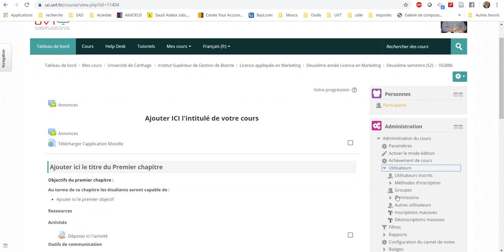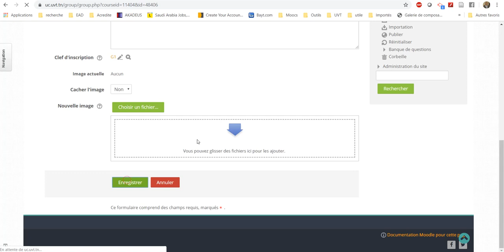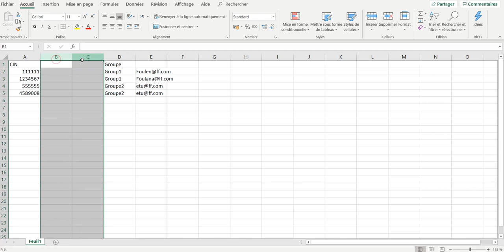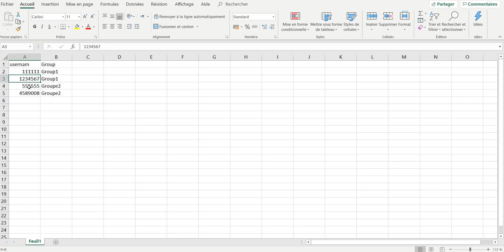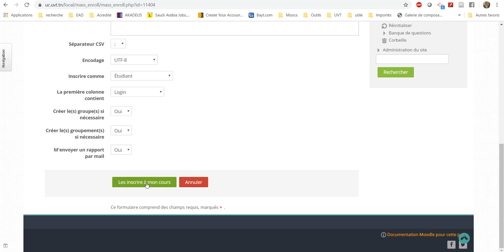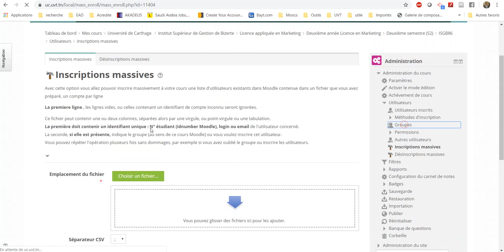Méthodes d'inscription des étudiants dans un cours Moodle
Pour avoir une idée sur la méthode de création des groupes je vous recommande de consulter le lien suivant